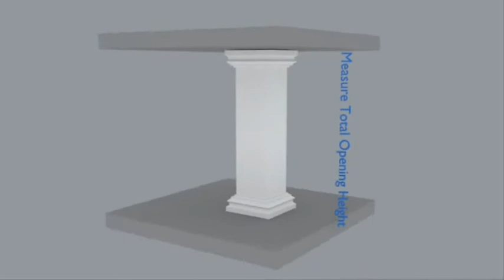Structural Column Installation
Instructions on how to install a structural column from Spectis.